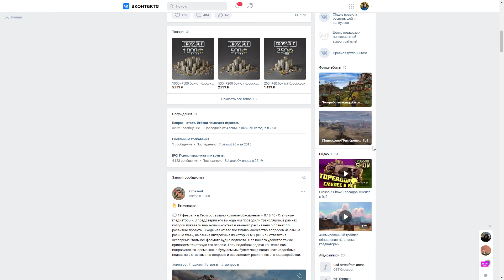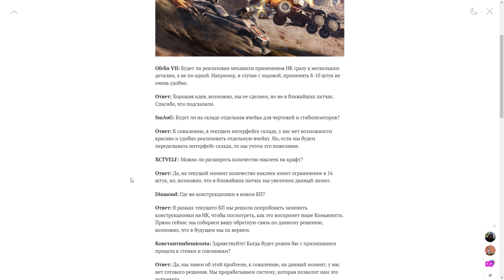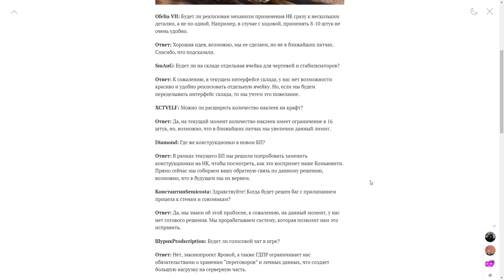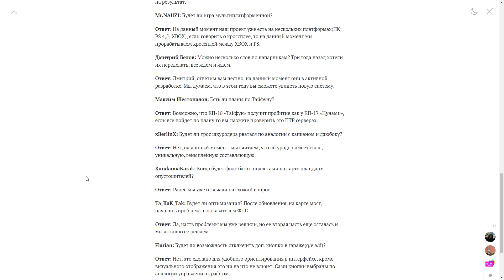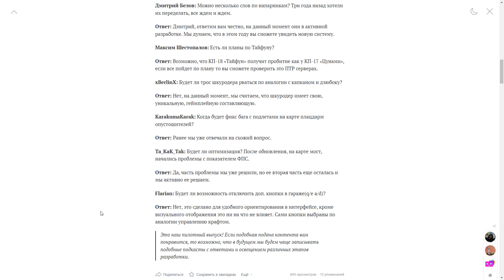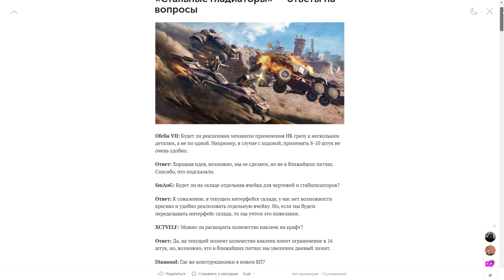Разработчики отвечают на вопросы - Что будет в ближайшем будущем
Сегодня в видео мы будем смотреть ответы разработчиков на наши ответы. Давайте посмотрим что нам ответили разрабы?